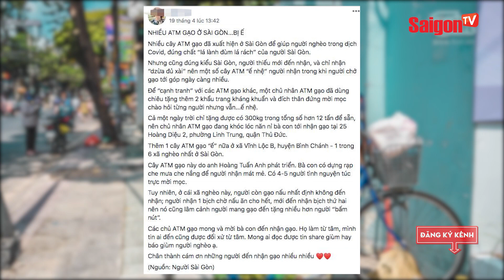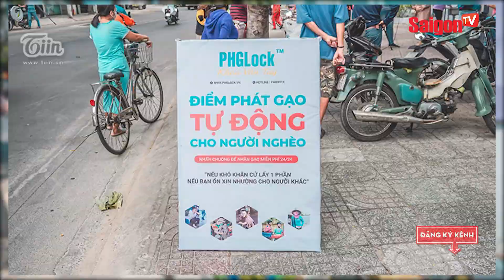Thực hư thông tin 'ATM GẠO' ở Sài Gòn 'bị Ế' phải NĂN NỈ bà con đến nhận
Xem thêm thông tin và theo dõi chúng tôi tại